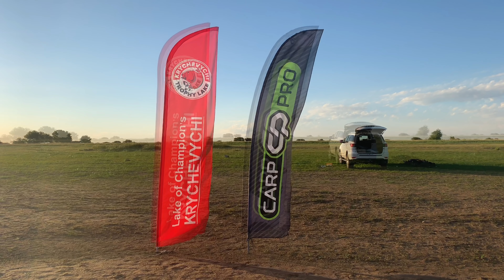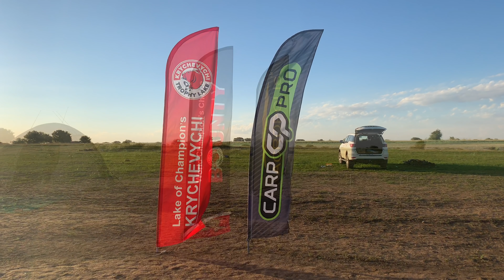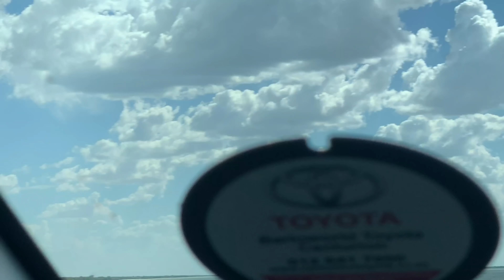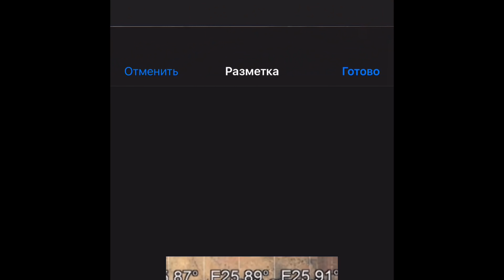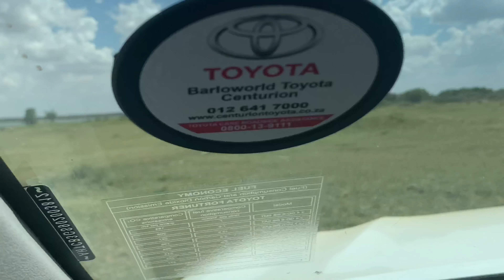Рыбалка в Африке, тренировка сборной Украины